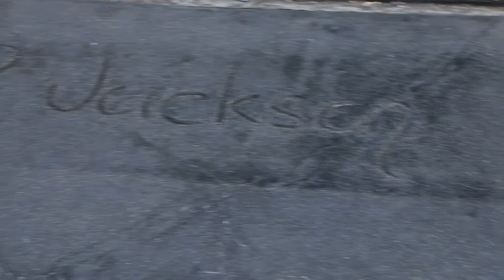CLX Documentary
From a very young age, Chris Claux had big dreams to develop a powerful brand with a faith based message. Now, after decade of hard work, his dreams are finally becoming a reality. Every second of his journey has been powered by strong determination and persistence, and giving up was never an option.

Las Vegas is really where he acquired a clear vision of what his line should represent. The vivacity and bright colors gave him an overwhelming sense of happiness, which inspired him to bring that light into his brand, so that he could bring that same happiness into the lives of people everywhere. Now, some of the top celebrities in the world have been seen supporting his brand.

His perseverance should be an inspiration to anyone seeking to make their dreams a reality. Luckily for him, this is just the beginning.